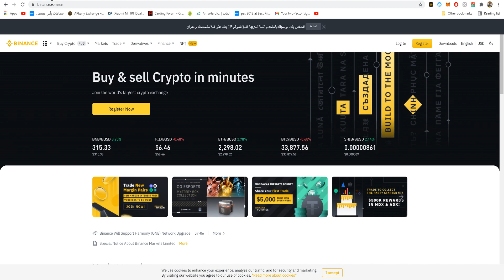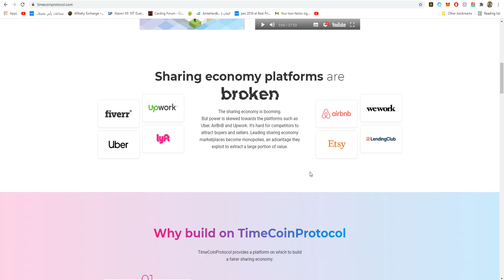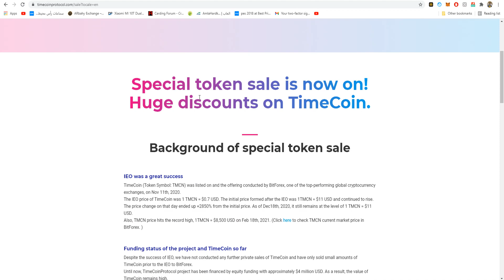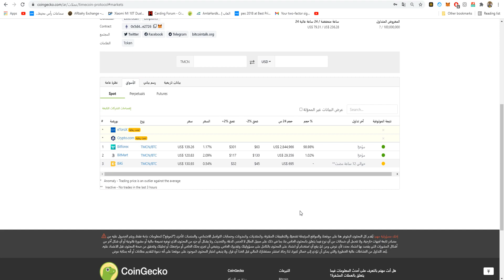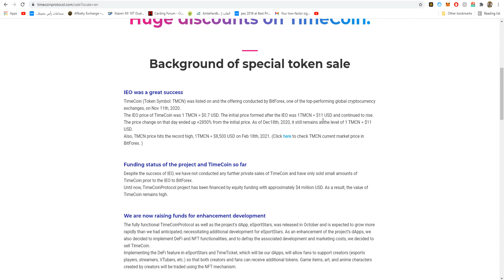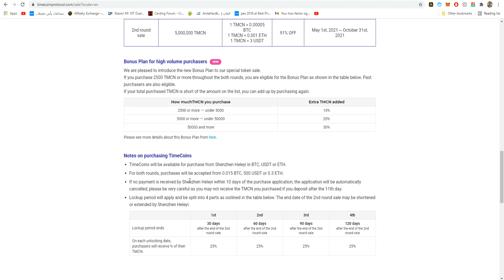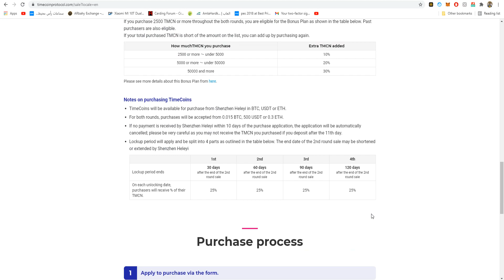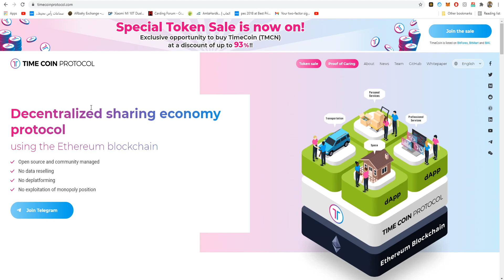TMCN Sale is on - TimeCoinportocol English Review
TimeCoinProtocol Project Video